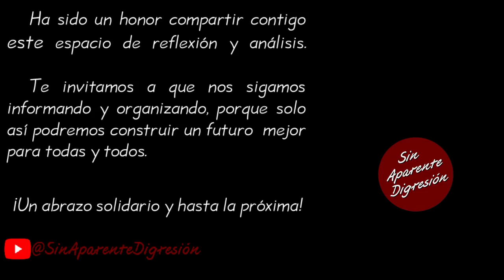¿Cuál es el problema? ¿Cuál es el fallo?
Fragmento de la videocharla del Diputado con licencia, Gerardo Fernández Noroña correspondiente al día 29 de octubre de 2023, la cual se puede consultar íntegra